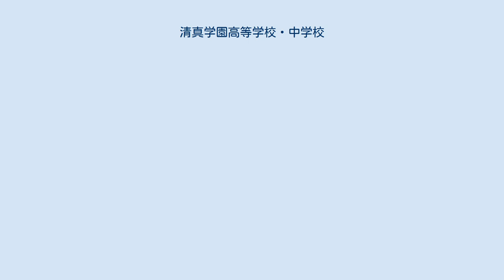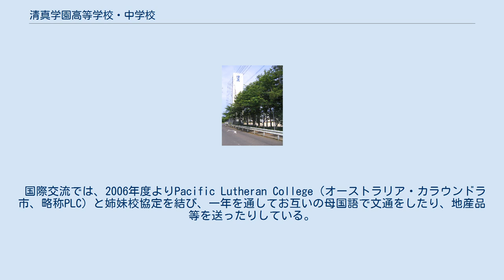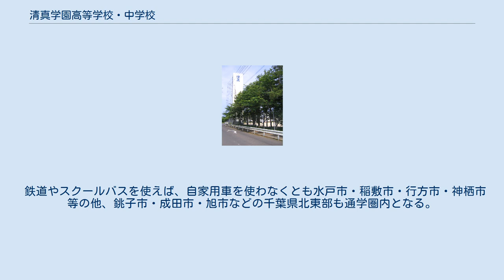清真学園高等学校・中学校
清真学園高等学校・清真学園中学校（せいしんがくえんこうとうがっこう・せいしんがくえんちゅうがっこう）は、茨城県鹿嶋市宮中伏見4448-5に所在し、中高一貫教育を提供する私立共学高等学校・中学校。
略称は『清真』あるいは『清真学園』。
 鹿嶋市中央部を南北に貫く台地から、北浦湖畔の低地にかけての勾配上にあり、高低差が激しい学校である。
隣には鹿島神宮・御手洗池を擁する常緑鹿島の森が広がっていることもあって、構内も自然に恵まれており、一年を通じて野鳥や昆虫が多く見られる。
 2006年度よりPacific Lutheran College（オーストラリア・カラウンドラ市）と姉妹校協定を結び、2007年度には茨城県の私学としては初のスーパーサイエンスハイスクール(SSH)指定を受けた。
SSH研究発表会・セミナーなどを通し、多くの大学・企業と活発的な学術交流を行うほか、独自の理系型カリキュラムを取り入れている。
 鹿嶋市はかつて「陸の孤島」と呼ばれ、第一次産業以外に目立った産業がなかった。
その状況を打破し、鹿島地域に新しい工業地帯を作るためには、宅地開発・インフラ整備と共に、人材の育成が急務となった。
そんな地元の要望に応え、また鹿島開発事業を完遂させるべく、中高一貫の私立校が設立されることとなった。
現在では人材育成はもとより、大学進学に重点を置いた教育を進めている。
 校名「清真」はこのような経緯から生まれた初代理事長・岩上二郎の造語であり、古典などからの引用ではない。
また、中国語で「清真教」とはイスラム教を意味するが、そちらとも全く無関係である。
 高校は、普通科しか設置されておらず、体育科、理数科、英語科、特別進学コースなどの特殊なカリキュラム編成の学科やコース区分は存在しない。
 これは、『文武両道』の精神の下、学業・部活動（文化系含む）・行事・学校自治等において、全生徒が偏ることなくその責任と義務を負い、かつ精進するという目標を掲げているからである。
なお、体育系の部活に加入することを勧めているのではない。
 将来的に大学進学を希望する者を対象とした、中学校・高等学校六年一貫型の全人教育を主として掲げている。
 中高一貫教育の利点を生かして中学校・高等学校の所定カリキュラムを概ね5年で終わらせ、それによって生まれた余裕時間を、志望する進路や各科目の習熟度に応じて柔軟に利用できるようにしている。
具体的には2016年現在、6年間を前期・中期・後期の3つに分け、成長段階に応じた教育を実践している。
 なお、高校での入学試験に合格して新しく高校から入学する生徒は、中学から進級した内部生とは区別され、最初の1年間は1つのクラスとしてまとまって、主要教科では別授業を受ける。
これは、通常の公立中学校と学習スピードが違うことにより生まれた内部生との格差を埋めるための措置である。
ただし、芸術や体育実技などは進度にこれといった差がないので、内部生と合同で行う。
 清真学園では学生自治が極めて進んでいる。
生徒会による学園生活自治以外にも、クラスマッチから修学旅行まで、ありとあらゆる行事が各委員によって毎年計画されている。
中でも有名なものは2大行事と呼ばれる体育祭と創陵祭（創立記念祭・文化祭）であり、開祭の何ヶ月も前から高校2、3年生を中心に大規模な運営委員会が立ち上がり、予算・物資・人員・警備・放送等のほとんどを生徒のみの手で管理・運営している。
個々の委員会は生徒会などとは完全に独立した組織であり、最高責任者である運営委員長（本部役員長）は、生徒会長選挙と同じく直接選挙により選出される。
 これらは「教育活動の重点」にも示されており、特別活動については下記のようになっている： HR活動、生徒会活動、諸行事、部活動等において、自ら選択し、決定していく主体性と社会性を育み、周りの生徒との協力を通して、豊かな人格を育成する場を提供します。
 体育祭、文化祭、修学旅行、宿泊学習等の行事を通し、学校への帰属意識を高め、集団の中で自主的な活動ができるよう、様々な形態を工夫します。
 大きな建物は全部で8つ。
坂が多い土地なので、複雑な構造や立地をしている。
(例：本館棟2階から階段を上り、渡り廊下を歩いていくと、高校棟の1階にたどりつく) 多くの建造物は、渡り廊下や屋外通路などを通じて...